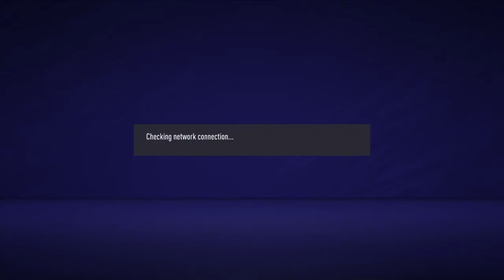FIFA 21: Manchester United vs. FC Bayern Munich multiplayer online gameplay